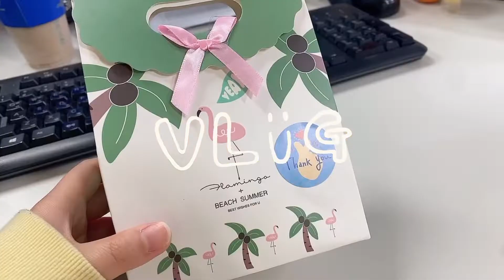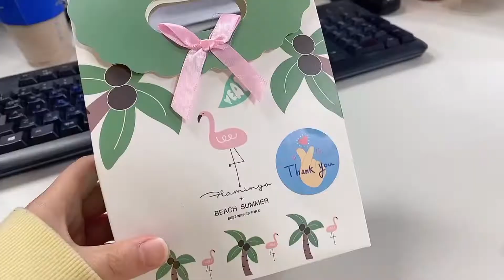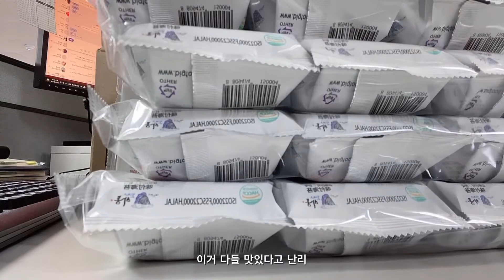23살 5년차 직장인의 연휴 전 브이로그 | 연휴 전은 먹는 거죠?🍴| 인수인계 하고 필라테스 하고 먹고 먹는 브이로그🌟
안녕하세요~ :)

오늘은 연휴 1주일 전 직장인의 소소한 일상을 담은 브이로그인데요!!

너무 먹기만 하는 거 같아서 조금 머쓱하지만~ㅋ

원래 연휴 전, 연휴 때는 먹는 게 남는 거잖아요?😆

이번 영상도 재미있게 봐주시고
오늘 하루 남은 연휴 다들 행복한 하루 보내세요💕